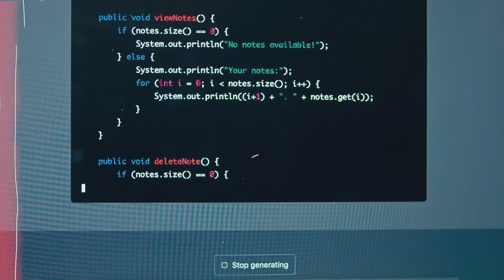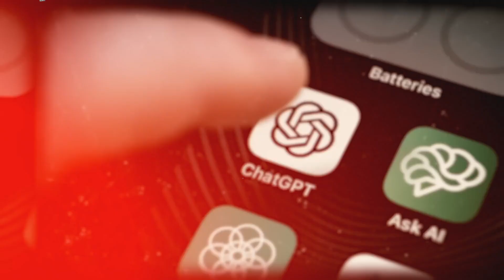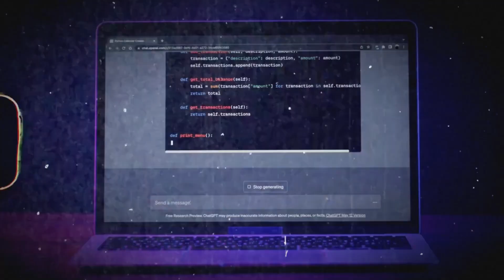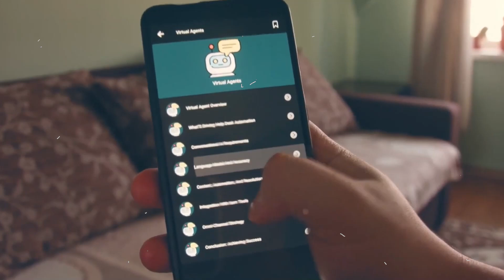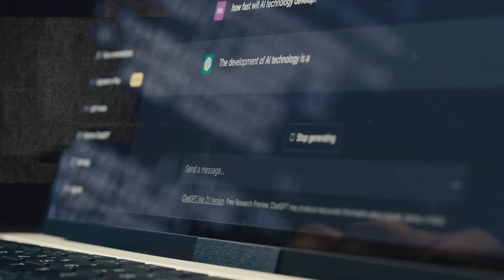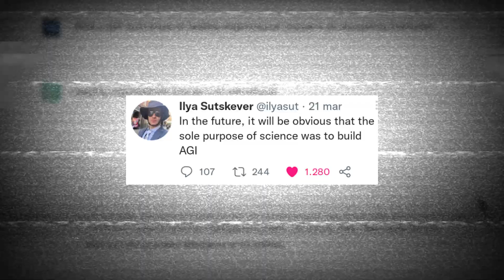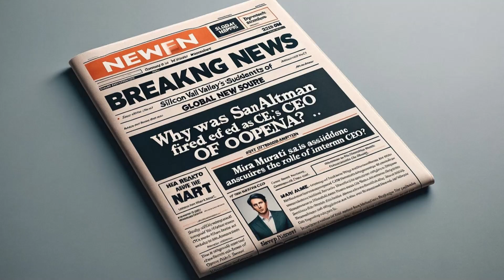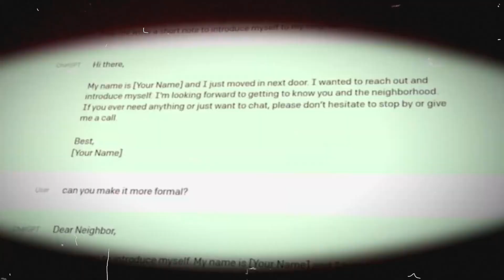How Sam Altman SURPRISES Everyone With GPT5 Statement + ASI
OpenAI CEO Sam Altman has already begun to talk about the next version, ChatGPT-5. He says, "It's going to be better at everything that it does." In his statement at the World Government Summit, Altman talked about GPT-5 and said that the new model will be "faster," "smarter," and "more multimodal."

But what does "smarter GPT-5" really mean?